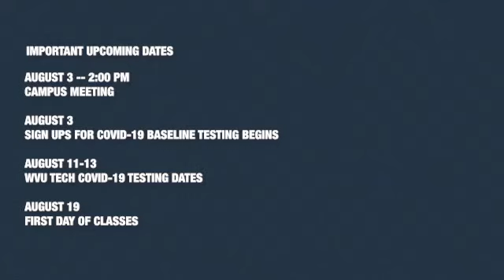A message from Campus President Carolyn Long - Return to Campus plans for Fall 2020 (7-28-2020)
Campus President Carolyn Long shares an update about the Fall 2020 plans to return to campus. Information shared is as of July 28, 2020 and is subject to change. Visit wvu.edu/return-to-campus/what-you-need-to-know/beckley for the most current updates.